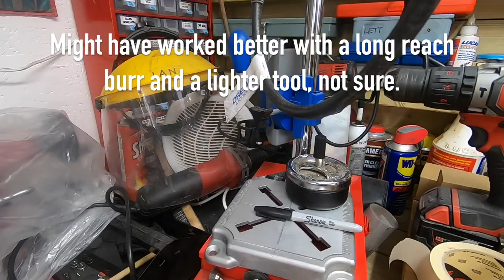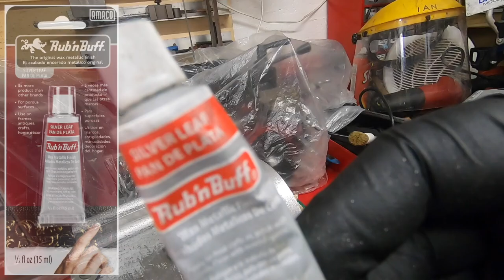Rub'nBuff Embellishing Motorcycle Parts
Here I change my mind about painting the engine/gearbox casings on the Royal Enfield Bullet 500 and instead I use an embellishing metallic wax called Rub'nBuff which I have used many times before without any issues.
Use Rub'nBuff at your own discretion, I take no responsibility if you use this product yourself.
A full Safety Data Sheet can be downloaded from the Amaco website for your perusal,